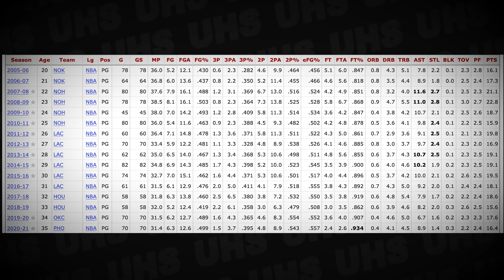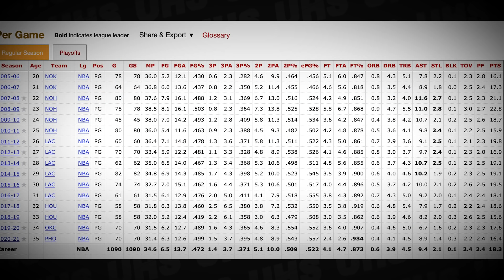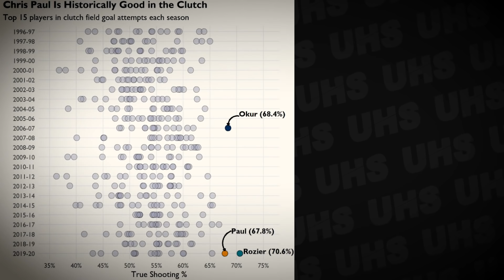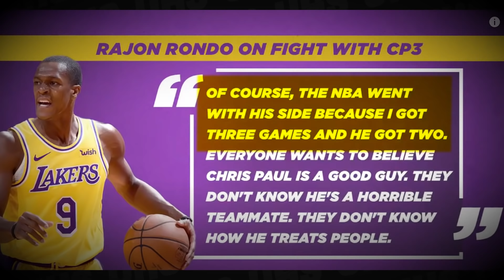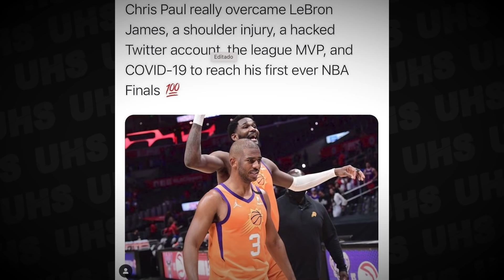Lo PEOR de Chris Paul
Uno de los mejores bases que este juego haya visto jamás. A pesar de su baja estatura, su actitud de pitbull rabioso, su increible inteligencia en pista y liderazgo lo han llevado muy lejos a lo largo de estas 16 temporadas en la NBA.

Analicemos al point GOD, y veamos cual es su peor atributo...

Editores:
Loukas Konstantinidis (@raweleka)